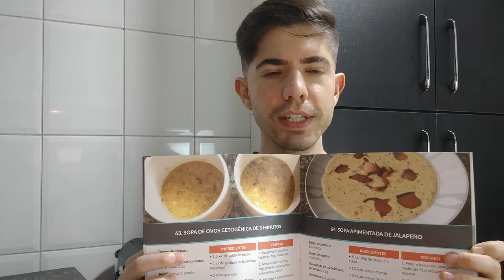Biscoito Cetogênico Crocante! Receita Low Carb Salgada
Descubra como fazer um biscoito cetogênico fácil e delicioso em poucos minutos.

Este vídeo vai te guiar passo a passo na criação de um petisco cetônico que vai satisfazer suas vontades de algo doce sem comprometer sua dieta.

Com ingredientes simples como abacate, queijo parmesão e farinha de coco, você terá um biscoito crocante e recheado de sabor.

Uma ótima opção de lanche ou café da manhã para seu cardápio low carb ou cetogênico, esta receita cetogênica fácil vai ganhar seu coração.

Veja o vídeo com atenção, deixe seu "gostei" e se delicie ao fazer essa receita.

* Ingredientes Do Biscoito Salgado Cetogênico Crocante *

- 150g abacate
- 50g queijo parmesão ralado
- sumo de 1/4 limão
- 1 cs azeite
- 1 cs farinha de coco

- Farinha de coco com entrega para todo Brasil

Total de carboidratos líquidos desta receita, que rende bem uns 8 biscoitos: 5g (menos de 1g de carboidratos líquidos por biscoito).

0:00 Introdução
0:53 Ingredientes e substituições
3:30 Hora do forno
3:56 Como ficou nosso biscoito cetogênico salgado
4:05 Dicas importantes para sua receita dar certo
4:53 Tenha acesso a mais receitas
6:13 Hora de provar!